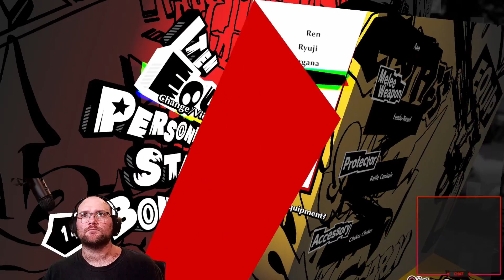(24) - 'Fearsome Four' Kuga and Betero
Our final battles against the `Fearsome Four`, Kuga and Betero. We're ready to storm the overlords castle. Surely there won't be any detours or sidequests first, right?